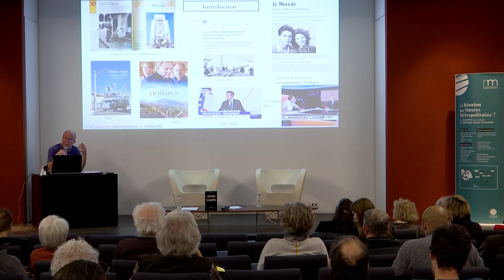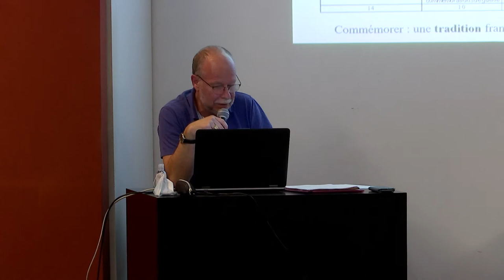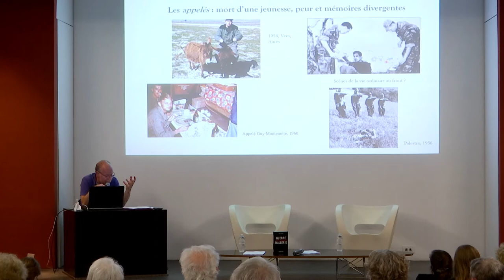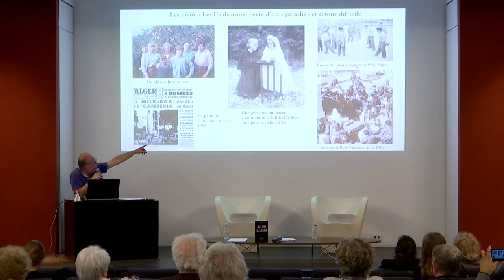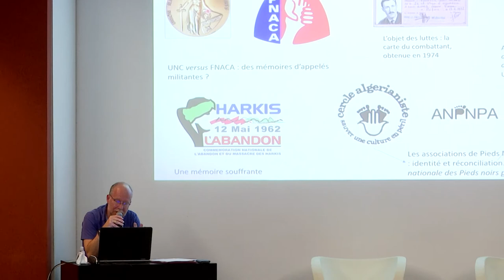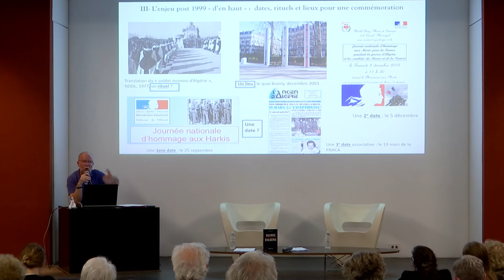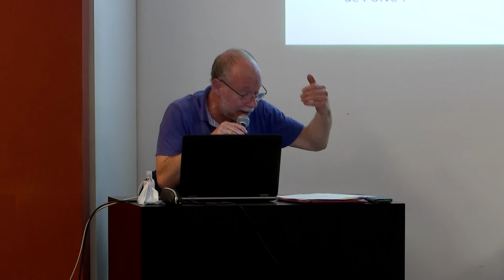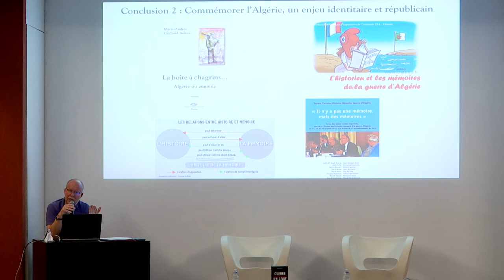Conférence "L'impossible commémoration de la guerre d'Algérie : mémoires, histoire et enjeux"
Replay de la conférence "L'impossible commémoration de la guerre d'Algérie : mémoires, histoire et enjeux" de Rémi Dalisson,  historien et spécialiste des politiques mémorielles, proposée le Mercredi 16 mars 2022 à 19h, dans l'auditorium Musée des Beaux-Arts, à l'occasion des 60 ans de la fin de la guerre d'Algérie et en complément des commémorations officielles du 19 mars.